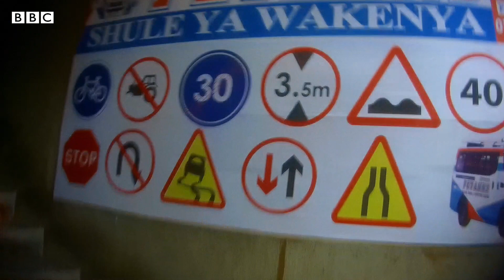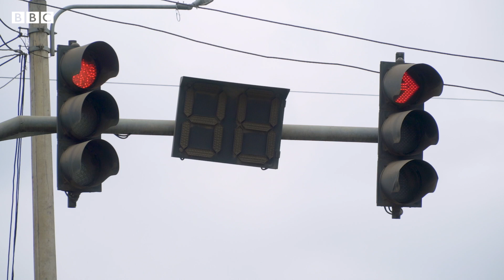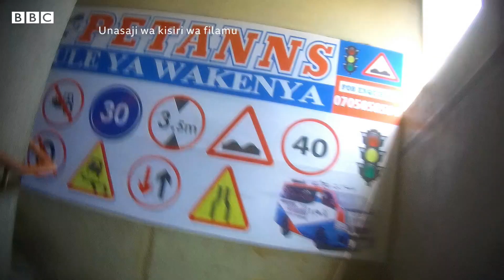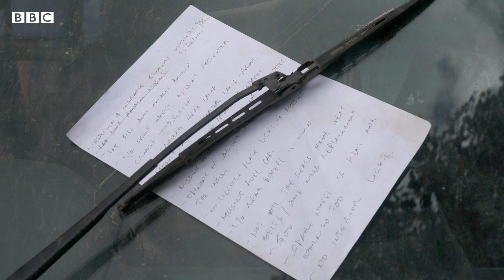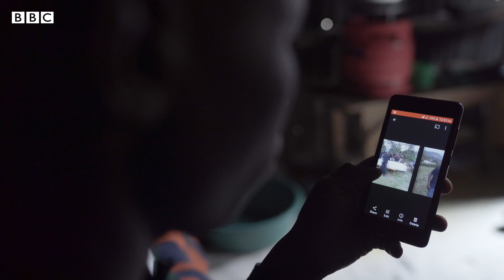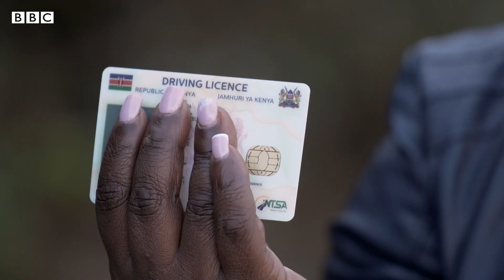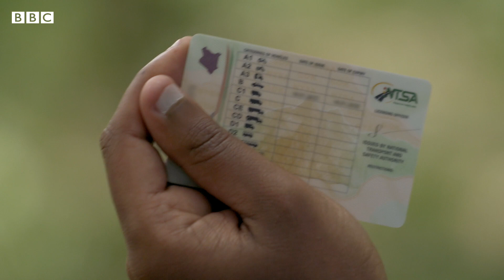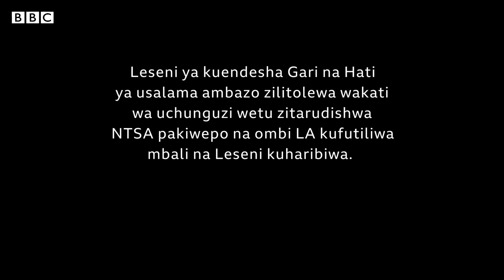BBC Africa Eye: Barabara za Mauti Kenya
Kenya inavyostawi, kumeshuhudiwa ongezeko la watu wengi wanaomiliki na kuendesha  magari -Lakini pia kumekuwa na ongezeko la ajali za barabarani na kuna madai ya hongo yanoyoigubika sekta ya usalama wa barabarani Kenya hali inayosababisha ongezeko la vifo.

BBC Africa Eye walichunguza madai ya iwapo mtu anaweza kununua leseni ya udereva bila ya kuwa na ujuzi wa kupeleka gari.